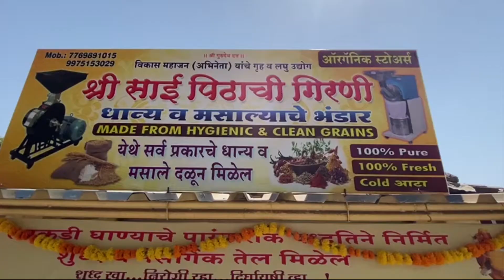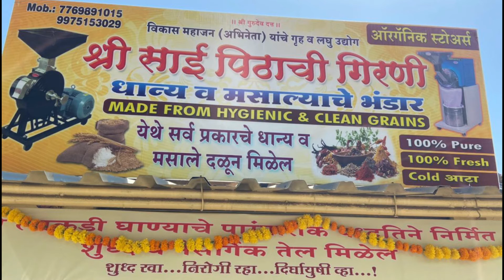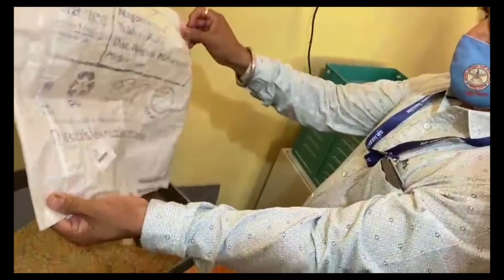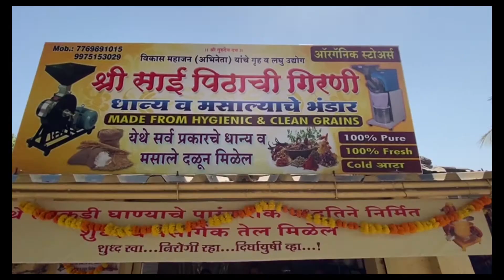विकास महाजन (अभिनेता) यांचा लॉकडाऊन काळात नवीन Business श्री साई पिठाची गिरणी धान्य मसाल्यांचे भंडार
आमचे येथे सर्व प्रकारचे पीठ रेडिमेट व दळून मिळेल तसेच सर्व प्रकारचे धान्य व मसाले तयार करून मिळेल 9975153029
विकास महाजन अभिनेता यांचा लॉकडाऊन च्या काळात नवीन बिजनेस श्री साई पिठाची गिरणी धान्य आणि मसाल्यांचे भंडार